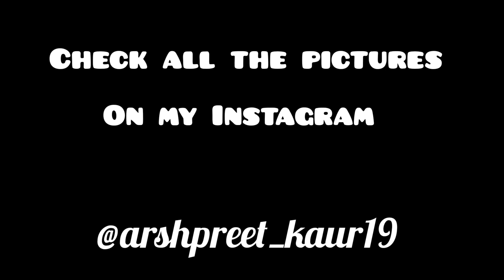15th Birthday Vlog | Surprise | My 15th Birthday | Arshpreet Kaur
15th Birthday Vlog | Surprise | My 15th Birthday | Arshpreet Kaur

hey guys thank you so much for watching. this video was done on a purpose to make people aware that in this lockdown we're getting enough to eat but some people don't. so help them out. really it feels very nice. and make sure to smile and make people smile😄😃

please share ...lets hit 1k really soon😉🥰
lovelove🥰😍😛